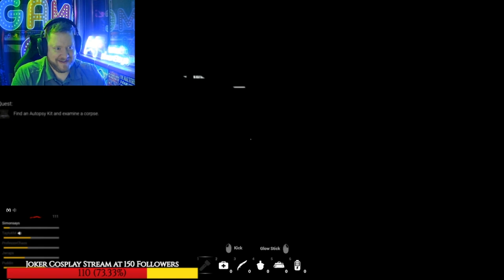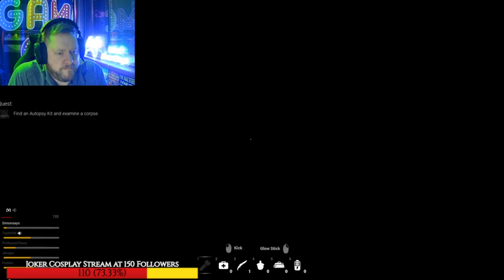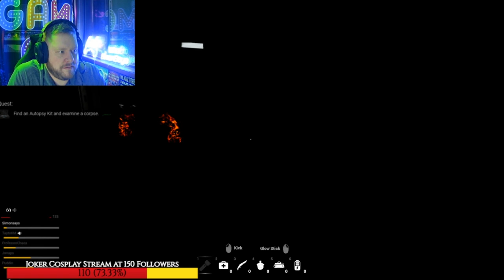Fear Therapy New Asylum Map. Our First win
Friends and I play and win (Barely) at the new Asylum map for Fear Therapy. Check out the full stream and check out my weekly streams on Twitch What_simonsays